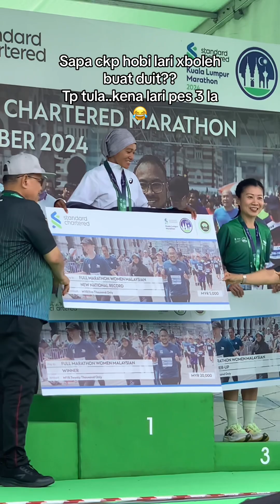Podium malaysian Open Standard Chartered Marathon KL 2024